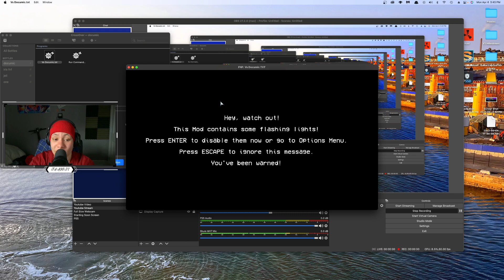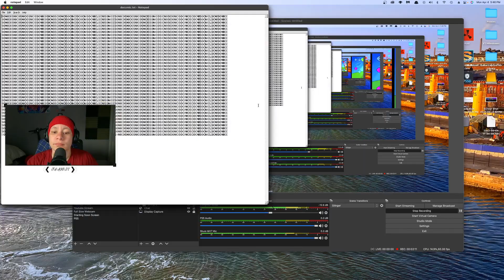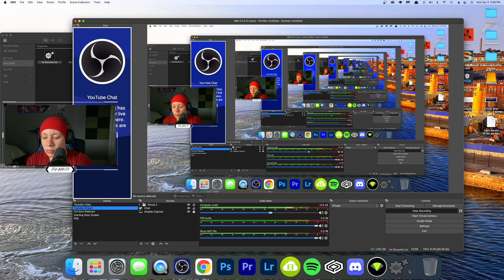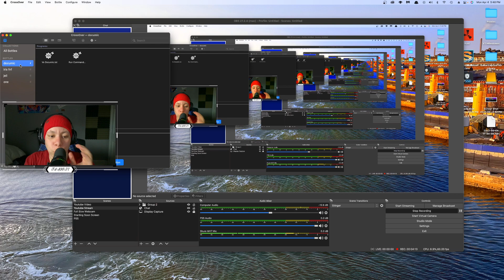THIS MOD HACKED MY COMPUTER WTF!!! | Friday Night Funkin' VS Documic.txt FULL MOD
Thank y’all so much for watching! I love y’all and hope you all have an amazing day!

Love everyone as Jesus loves us 🙏